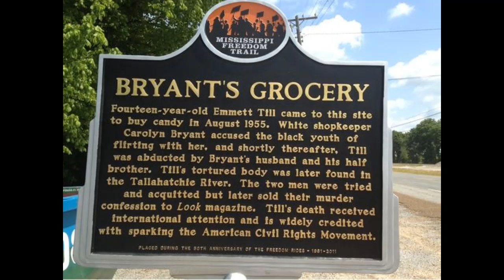2. Carolyn Bryant: Whistle Bait and the Murder of Emmett Till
1955, rural, Jim Crow-era Mississippi. Emmett Till, just 14 years old, met a horrific death after being accused of whistling at and putting his arm around 21-year-old Carolyn Bryant. Over 60 years later, her account of their fateful encounter changed. Just who is Carolyn, and what forces propelled her toward the center of a murder that would become a turning point in the Civil Rights Movement?

This is the second episode in the podcast’s first season, “Accessories to Murder.” for source information.

And if you like the show, please consider supporting it and receive goods and benefits in exchange for your patronage.

Please, respectful commentary only.

Sources and recommended reading:

Huie, William Bradford. “The Shocking Story of Approved Killing in Mississippi.” Look. Jan. 1956.

Mitchell, Jerry. “Son of Emmett Till’s Killer in Panama Papers Scandal.” Clarion-Ledger. 9 May 2016.

Nave, R.L. “Emmett Till Murder: The Full Text Testimony of Carolyn Bryant.” Mississippi Today. 12 Jul. 2018.

Perez-Pena, Richard. “Woman Linked to 1955 Emmett Till Murder Tells Historian Her Claims were False.” The New York Times. 27 Jan. 2017.

“Three Hurt in Collision Near Here on Sunday.” The Delta Democrat-Times. 19 Nov. 1956, p. 1.

Tyson, Timothy B. The Blood of Emmett Till. Simon & Schuster, 2017.

Weller, Sheila. “The Missing Woman: How Author Timothy Tyson Found the Woman at the Center of the Emmett Till Case.” Vanity Fair. 26 Jan. 2017.